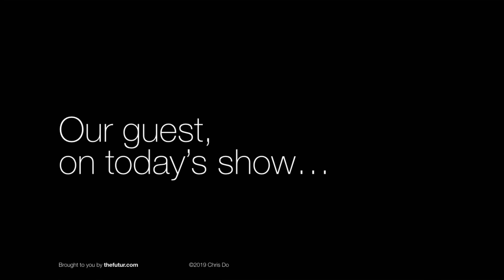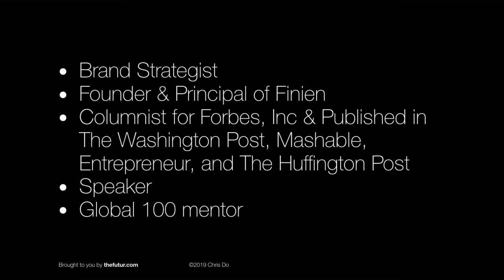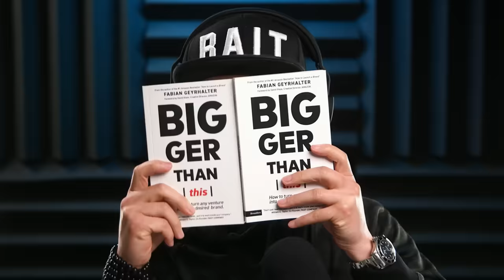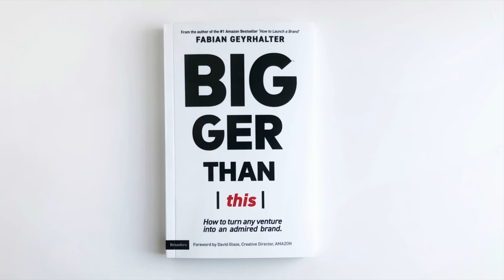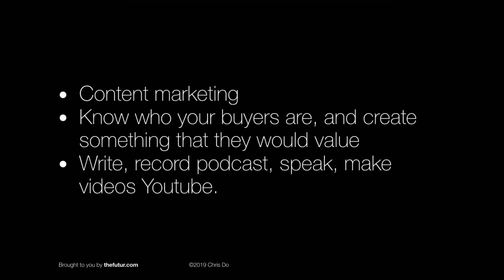🔴 How To Become A Brand Strategist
What is brand strategy? How do you become a brand strategist? Is brand strategy right for you? Does strategy matter in design? On this episode, you will hear about how Fabian Geyrhalter went from graphic design to becoming a brand strategist.

- How did you get there?
- How can others follow suit?
- Is strategy right for me?
- How to charge for strategy?

Want to become a brand strategist? Consider taking these courses.

O G • 2 minutes ago
Classes you need to take to know how to do Design Strategy:
- Business
- Marketing
- Positioning
- Copywriting
- Entrepreneurship
- Philosophy
- Rhetoric
- Psychology

Zag
The Brand Gap
Creative Strategy & The Business of Design

We love getting your letters. Send it here:
The Futur
c/o Chris Do
USA